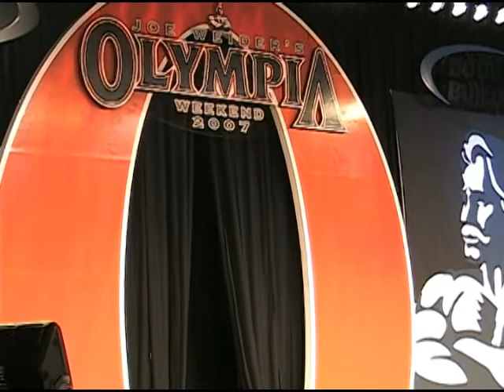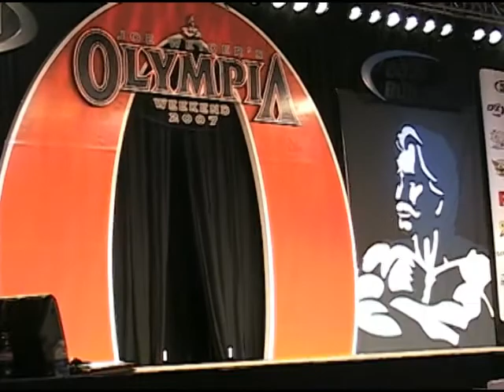Olympia weekend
something for the page views. The bikini contest portion of the Olympia weekend